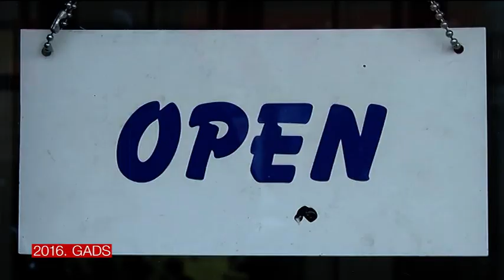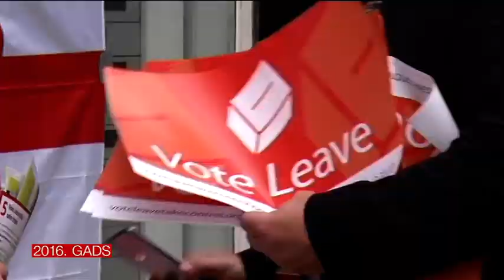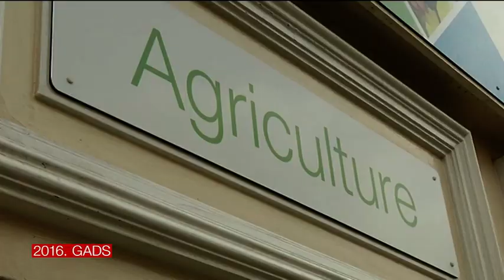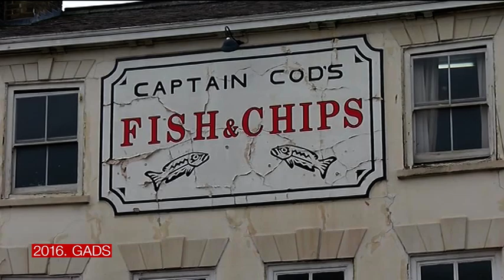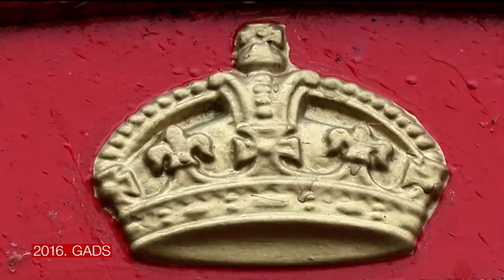"Robežkontrole nozīmēs izvēlēties cilvēkus, kurus mums vajag un vēlamies te redzēt!"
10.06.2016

Britu valdības vadošās Konservatīvās partijas vienam no redzamākajiem biedriem, iepriekšējam darba lietu ministram Īanam Dankanam Smitam, mums izdevās vēl pirms referenduma jautāt, kāda varētu būt imigrācijas politika pēc Brexit.

2016.gada vasaras sākumā politiķi izvairīgi runāja vai nerunāja nemaz, kāda varētu būt post-Brexit imigrācijas sistēma, taču Iāns Dankans Smits norādīja - nākots atgriezties pie nepieciešamības kārtot darba vīzas, darba atļaujas, un tad jau darba devējs jāatrod vēl pirms lidošanas uz Lielbritāniju. LNT Ziņu uzrunātais eiroskeptisko partiju bloks papildina – uz robežas sāktos cilvēku sijāšana pēc profesionālajām aroda spējām.